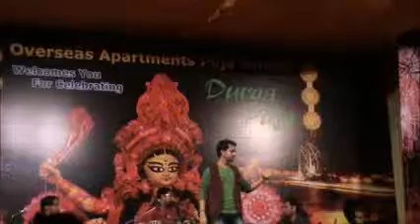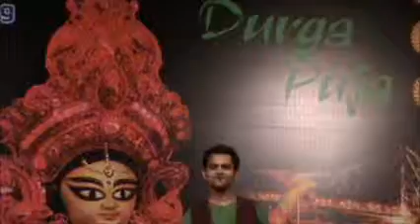SOumen Choudhary performing "bachna ai hasino," live